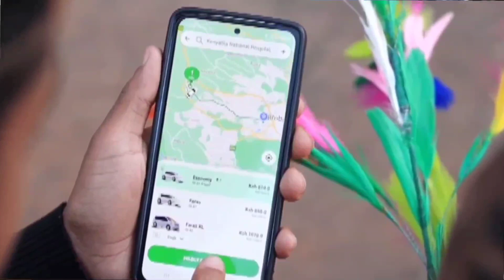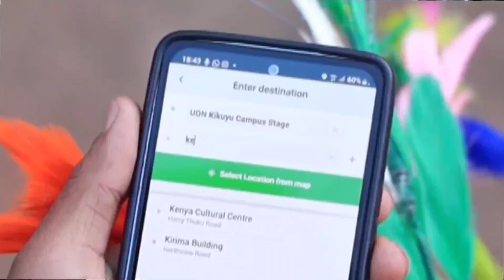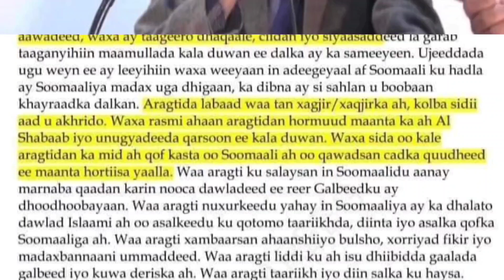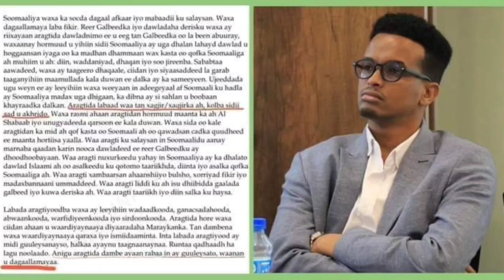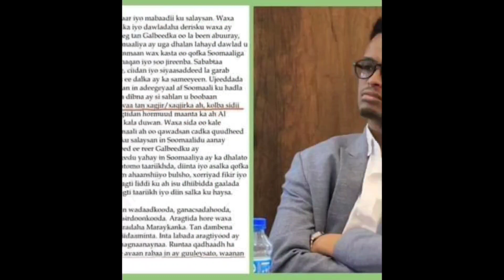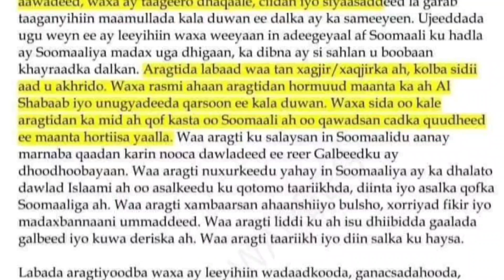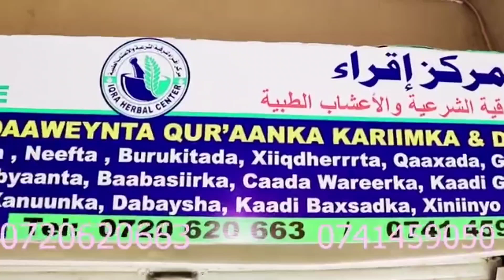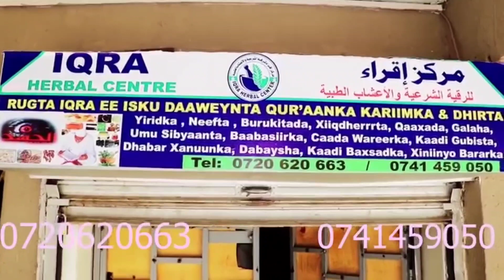Deg deg Abwaan Isaaq u dhashay oo caan ah oo shabaab isku dhiibay dowladda ayuu ka baxsaday